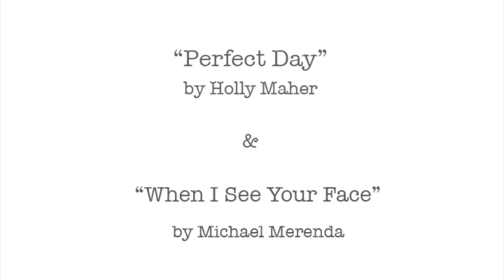Rachel + Daniel's Wedding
Rachel and Daniel get married, a wedding video I put together from my day shooting with Julie Paisley for her promotional brand campaign video

"When I see your Face" by Michael Merenda

Filmed & Edited by Jenne Vazquez Photography